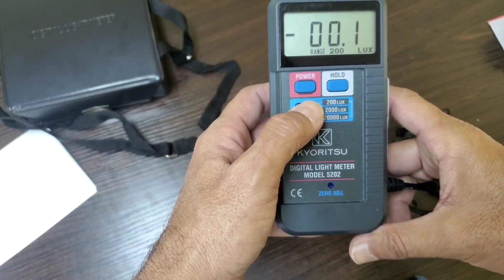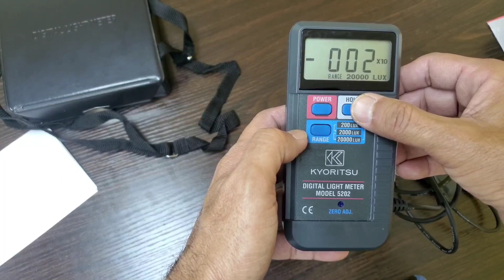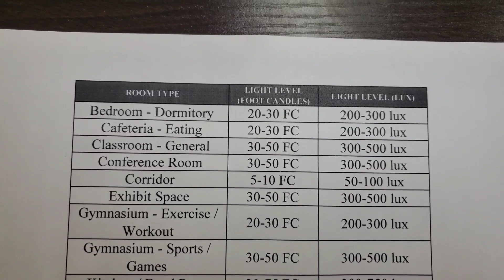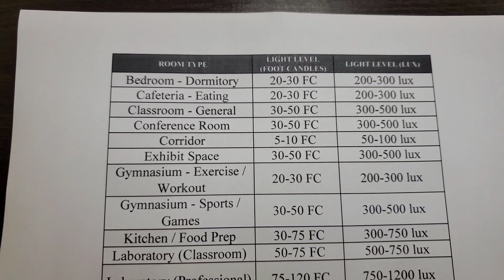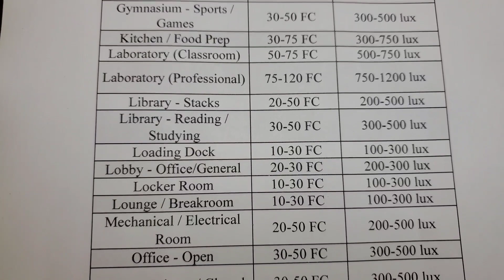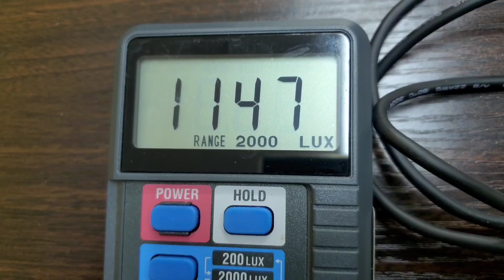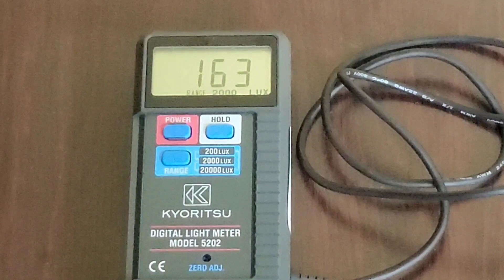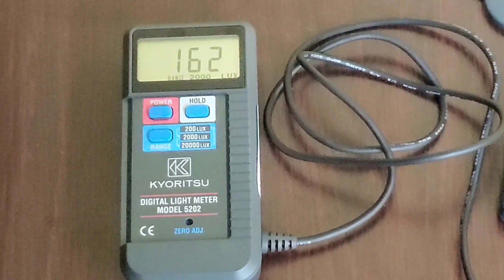How to use Lux Meter for Measuring Light | With Arshad Mahmood Qidwai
Today we discussing about how to use Lux Meter for Measuring Light. Lux meter (light meter) is an instrument which is measured to use light level at any place. In the video I show a chart of illumination levels at different places like Bedroom, Drawing room, Corridor and Kitchen and etc. and I also tell about how to check office light lux. In this video you will learn how to measure lux level in a any room or how to measure lumens thru using lux meter working principle and application of this instrument is based upon light and a photo sensor.